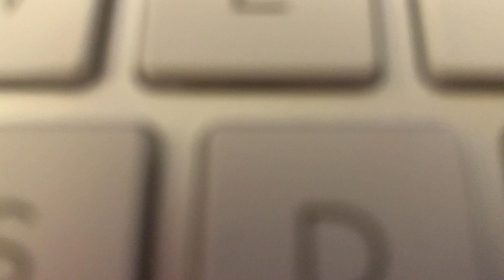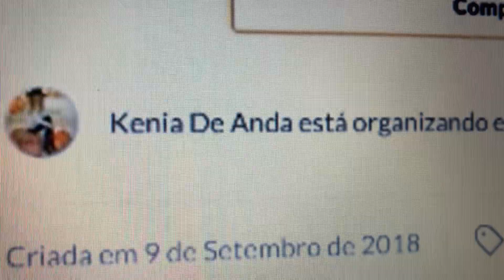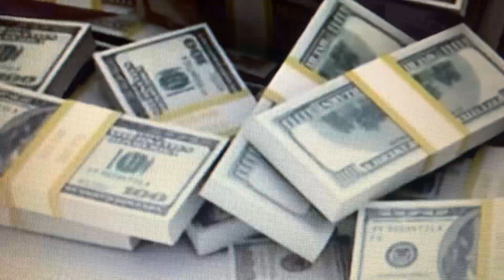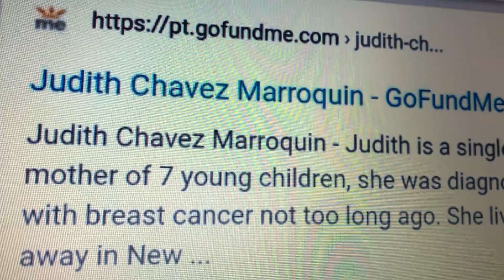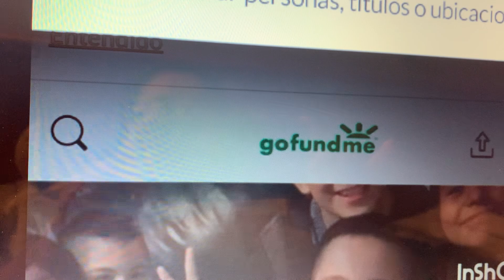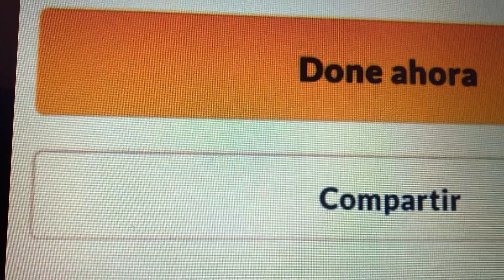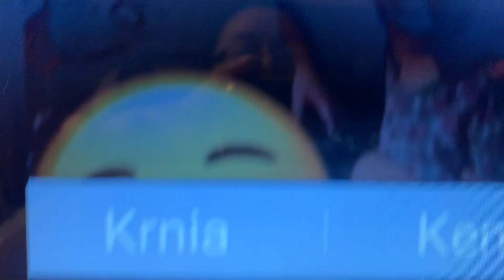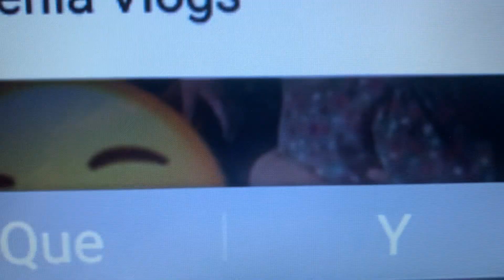Más pruebas de que esos niños si los dejo con mucho dinero judicitavlogs#